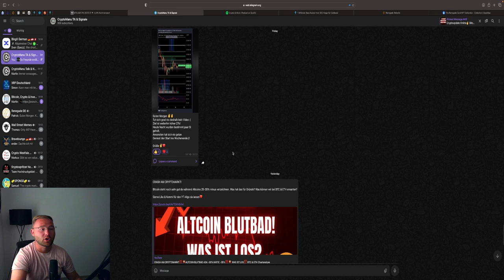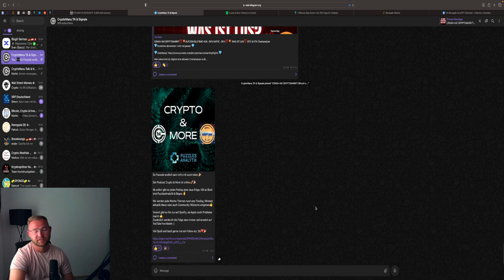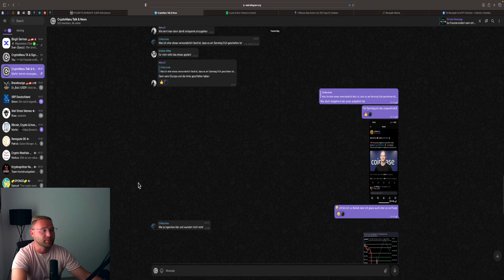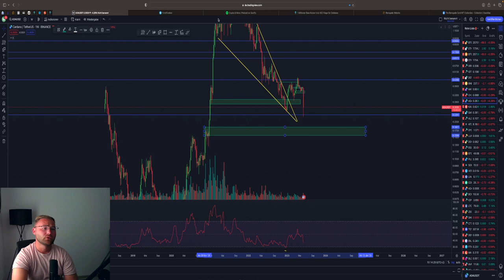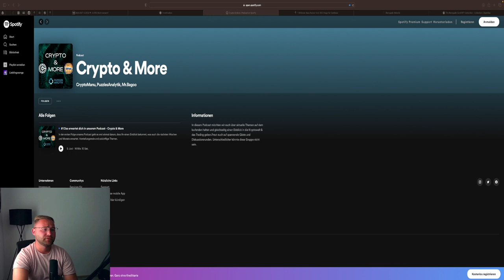BITCOIN NACH CRASH PUMP⁉️ ⁉️🚀 TRADE MÖGLICH⁉️ DIESE ALTCOINS KAUFE ICH‼️💥BTC & ETH Chartanalyse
⏱Timesteps:
00:00 Abo, Kommentar & Like nicht vergessen
00:30 Bitcoin
04:00 Ethereum

👉 TRADING LERNEN?
✉️ Geschäftliche Anfragen ✉️